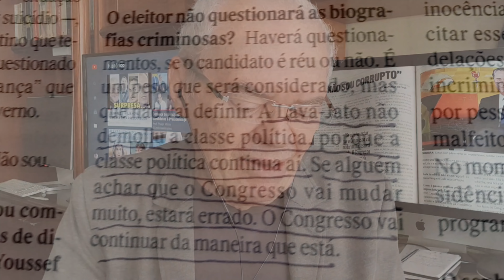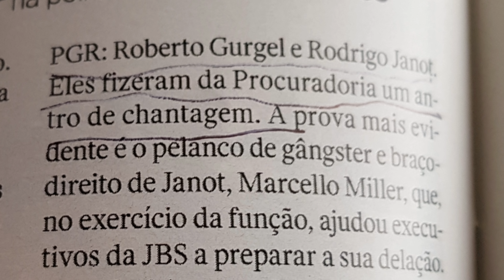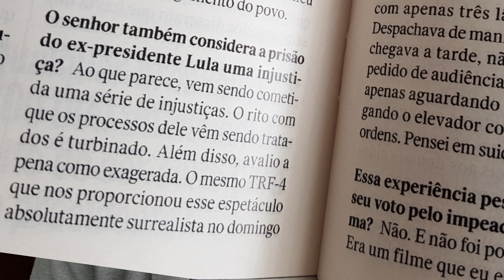Na campanha empacada, Collor dá o seu pitaco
É tal a paralisação da campanha eleitoral, que a imprensa recorre ao ex-presidente Fernando Collor, estacionado em um por cento nas pesquisas, mas com grande experiência política. Este setentão vem lançar algumas luzes sobre a Lava Jato, a criminalização da política e o submundo da Procuradoria Geral da República.